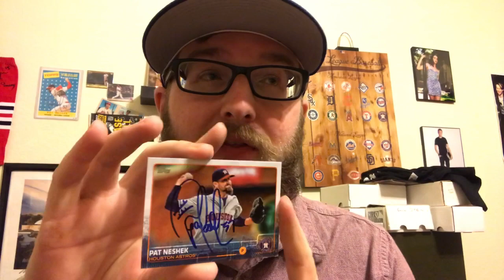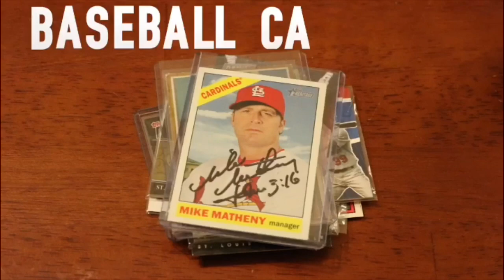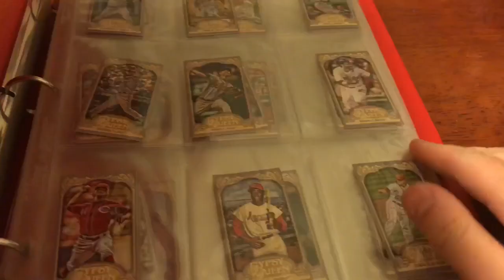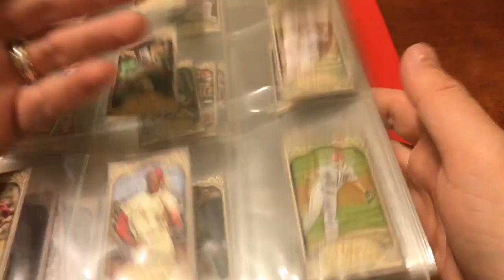Autograph Giveaway + BIG Channel Announcements!!!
Join the Closed Facebook Group Below